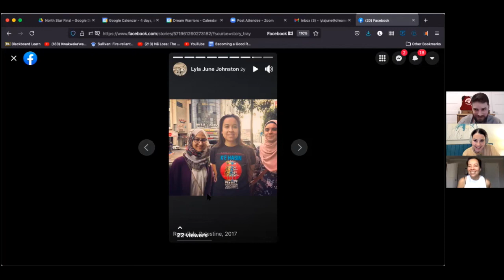Ep. 20 - Land Back & back to the land with Lyla June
A Palestinian-American Lawyer & Jewish-American comedian break down the latest Palestine-related news with commentary & interviews every week.

This week, the Palestine Pod interviews Lyla June, an  Indigenous public speaker, artist, scholar and community organizer of Diné (Navajo) and Tsétsêhéstâhese (Cheyenne) nations from Taos, New Mexico. Lyla speaks to us about the ill effects of colonialism in Turtle Island especially on food and ecosystems and Lara draws comparisons to Palestine. Lyla describes what makes a sustainable culture and recalls the sustainability of indigenous culture as well as the suitability of indigenous food to indigenous communities on a personal level. We speak about the importance of Land Back in Turtle Island and the Palestinian right of return and Lyla shares with us her journey to learning about and supporting the struggle for Palestinian liberation. Michael queries how white settlers in Turtle Island (i.e. the United States) can best get involved in a Land Back movement.